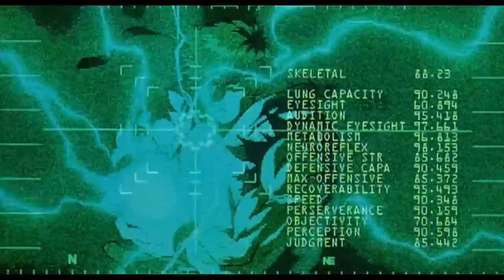Sagat runs away from Ryu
This was actually what happened.
Shadowloo is just spreading a different story.